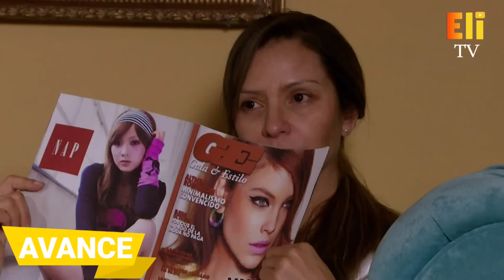José Luis le provoca un accidente a Montserrat | Adolfo le dįsp4rã a Ezequiel | AVANCE | C-181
Alejandro le hace un regalo a Montserrat de un carro, pero José Luis decide decide darle un susto a ella provocandole un accidente. Adolfo decide dîspąr4rlë a Ezequiel por ordenes de Pedro, pero sucede algo inesperado. Alejandro, Dimitrio y Victor deciden enfrentar a José Luis por lo que le hizo a Montserrat.

Montserrat, una hermosa joven, vive una vida color de rosa e idealiza su vida con el amor de su vida José Luis. Pero Graciela Giacinti no dejará que su hija arruine la buena posición social en la que viven y hará lo que sea por casarla con un hombre rico.

Lo que la vida me robó - Capitulo 181